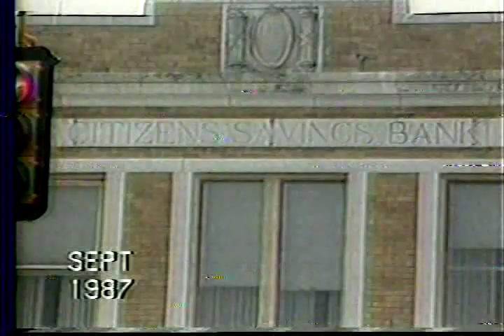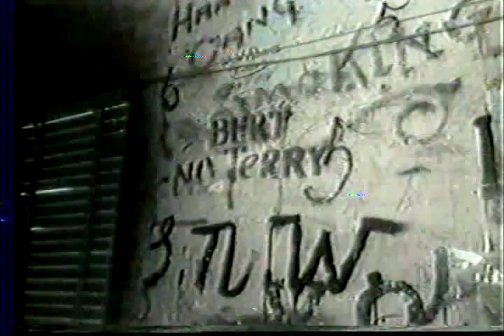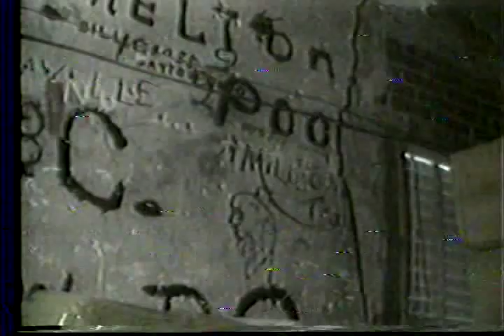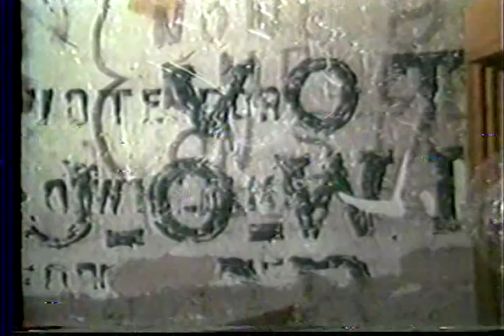Time For Talk - Paul Price 1987 - History of Square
Episode from Time for Talk with Rose Mary interviewing Paul Price in 1987 about the history of the Kennett MO Courthouse Square.